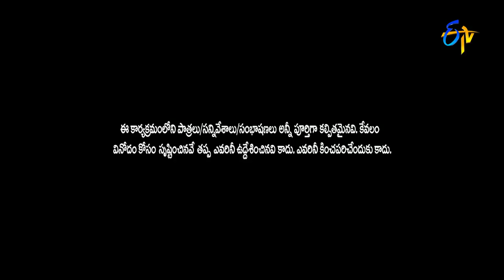BulletBhaskarSunamiSudhakarPerformance – Jabardasth - 25th August 2016 – ETV Telugu